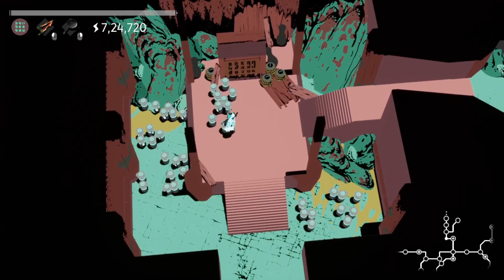CREATURE IN THE WELL Walkthrough Gameplay Part 9 - SYNCHRONOUS FIELDS EXTENDED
Gameplay Walkthrough of Creature In The Well

Creature in the Well is a top-down, pinball-inspired, hack-and-slash dungeon crawler. As the last remaining BOT-C unit, venture deep into a desert mountain to restore power to an ancient facility, haunted by a desperate Creature. Uncover and upgrade powerful gear in order to free the city of Mirage from a deadly sandstorm.